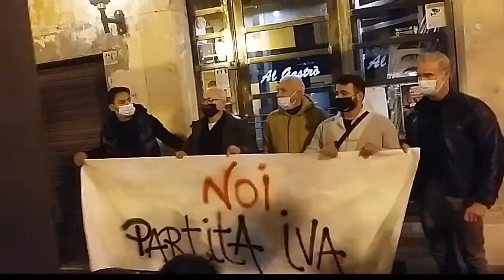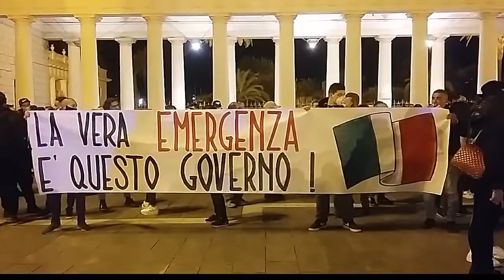COVID-19 Foggia. Protest against new corona virus restrictions in Foggia Italy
Shop & Restaurant owners in Foggia Italy protest against new corona virus restrictions by Prime Minister.
اٹلی میں دکانوں اور ریسٹورینٹ مالکان وزیر اعظم کی جانب سے کورونا وائرس کی   نئی پابندیوں کے خلاف احتجاج کر رہے ہیں۔